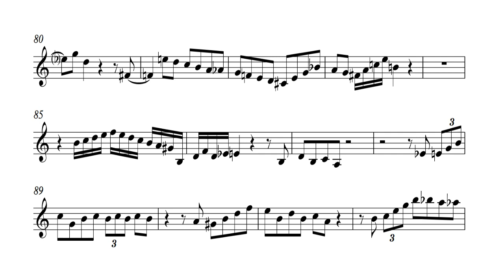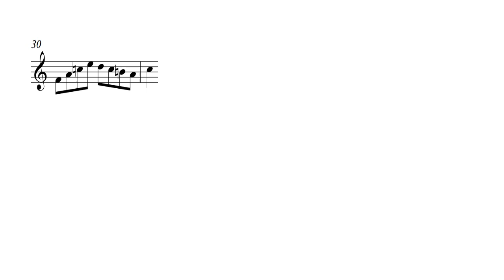DONNA LEE [CHARLIE PARKER] [alto sax] (fast)